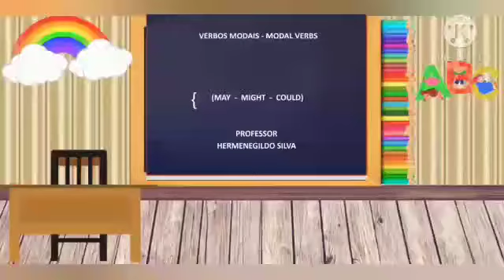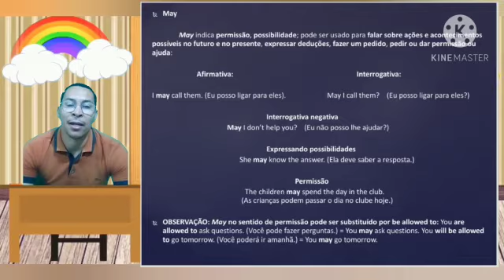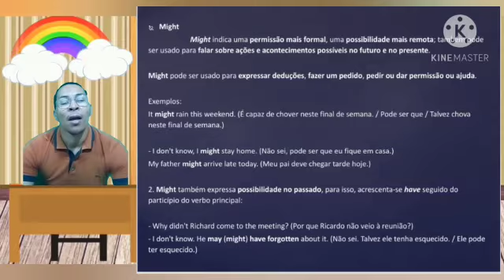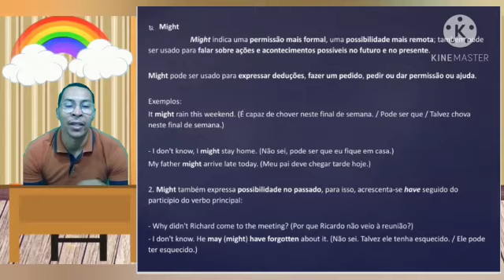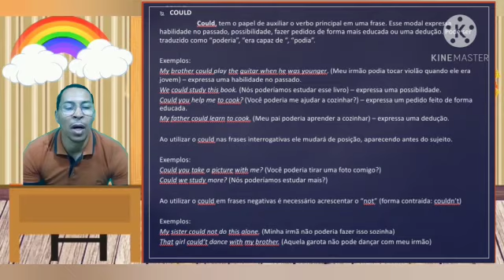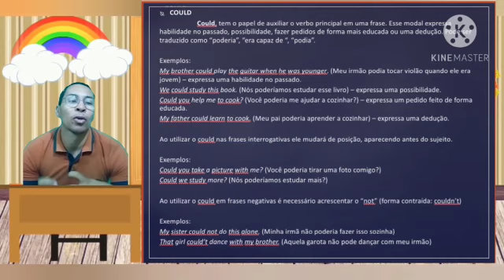8° ano- Modal verbs: May, might and could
Vídeo de Andreza Martins